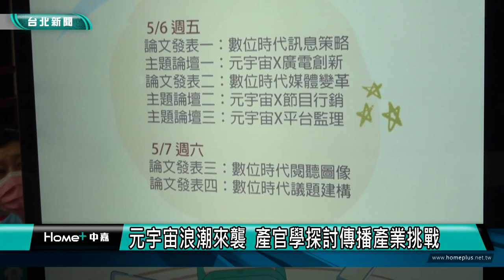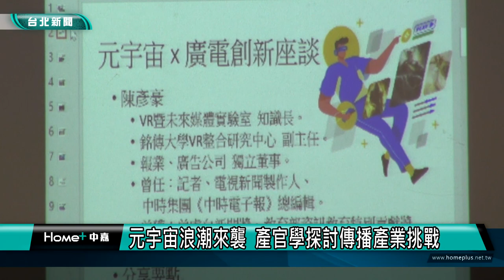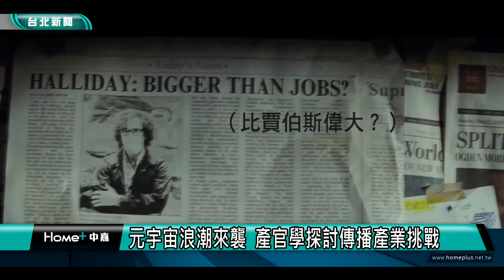元宇宙|研討會|元宇宙浪潮來襲 產官學探討傳播產業挑戰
元宇宙在全球形成熱潮，對傳播產業帶來什麼樣的影響？數位傳播文化行動實驗室與白絲帶關懷協會，舉辦為期兩天的「2022數位創世紀學術與實務研討會」，邀請產官學界代表與談，從產業與內容創新，到平台監理、智慧財產權等，多面向探討元宇宙帶來的機會與挑戰。